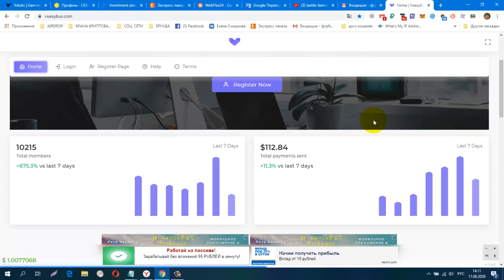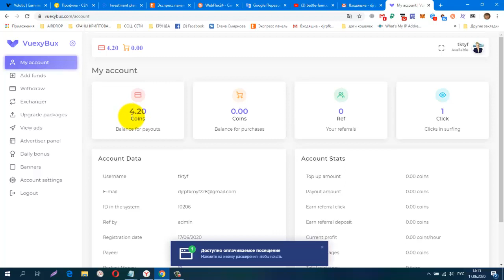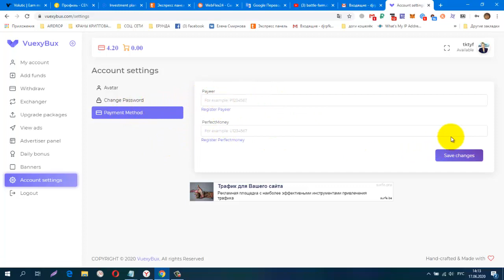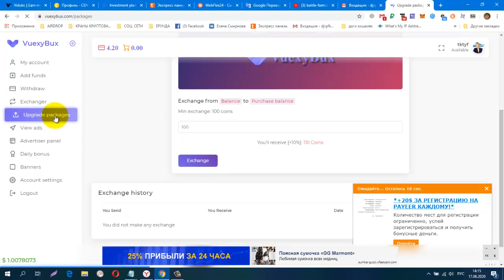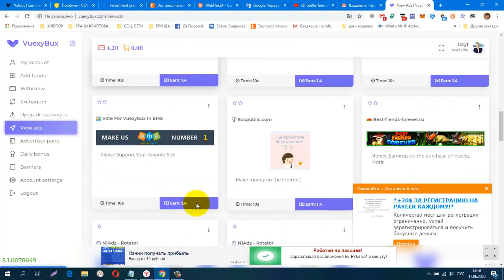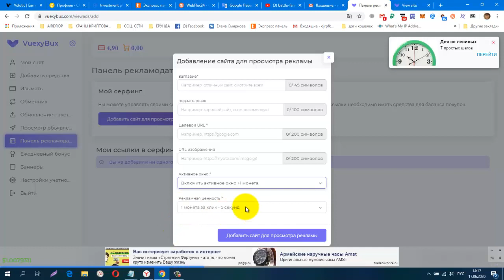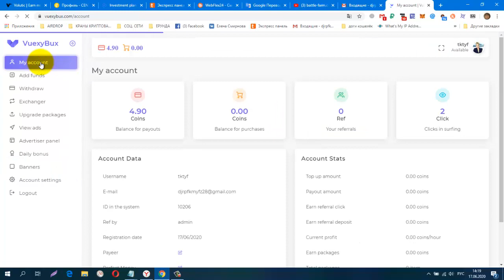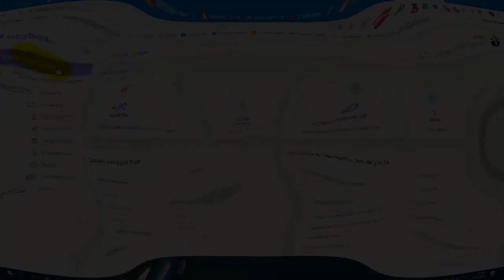Без вложений VuexyBux, мин вывод от 120 Coins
регистрация
обменник Magnetic Exchange
регистр.
СОЦ. СЕТИ , РЕФЕРАЛЫ В ЛЮБОЙ ПРОЕКТ!
CashJuice
gohubz.
РАСШИРЕНИЯ ДЛЯ ПАССИВНОГО ЗАРАБОТКА И РЕКЛАМЫ
постепенно будут добавляться новые краны.
Мои дополнительные ютуб каналы
ССЫЛКА НА НОВОСТНОЙ ЧАТ VK.
Бесплатная Реклама. Заработок в Интернете.
Домашний Бизнес в Интернет. Реклама.
Бесплатная Реклама, Для Всех !